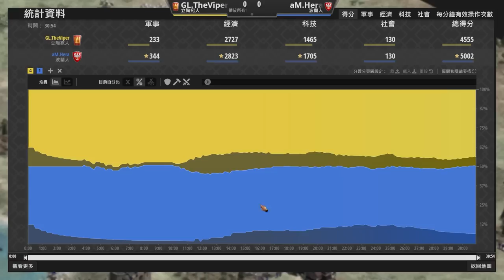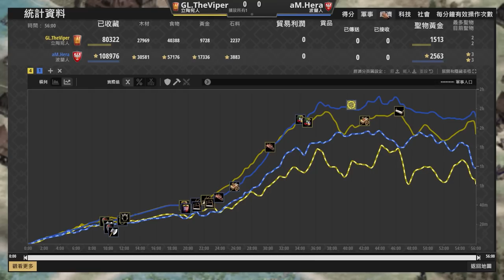【世紀帝國2決定版】Viper賽事對決Hera！T90白金冠軍賽到底鹿死誰手？！｜立陶宛 vs 波蘭 【T90 泰坦聯盟 3：白金聯賽】​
↓↓獎金分布↓↓
1st $2,580
2nd$1,880
3rd $1,560
4th $1,440